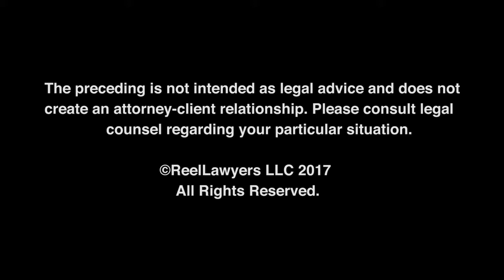Tell us about a rewarding or significant case you’ve handled.